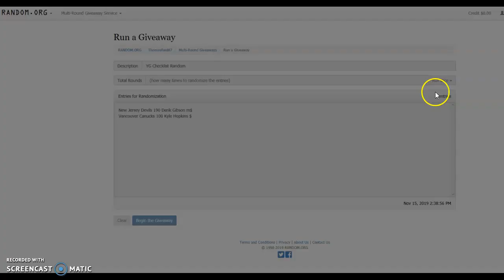YG Checklist Random